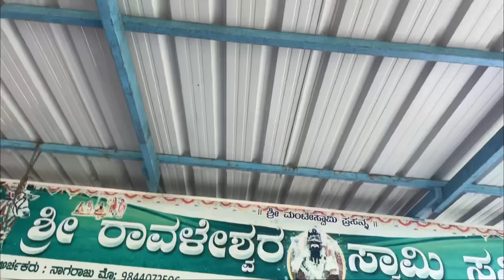ಮೊದಲ ಬಾರಿಗೆ ಉಚಿತ ಬಸ್ ಪ್ರಯಾಣ! | Banglore to mandya | Sonu Srinivas Gowda | Kannada Vlogs